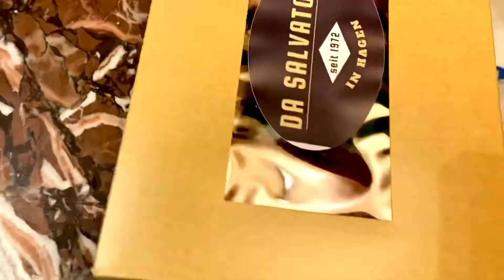PINSA “GIULIO CESARE” in Hagen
ICH BIN EINE PINSA, KEINE PIZZA!

Die hausgemachte Pinsa wird nach römischen Vorbild frisch zubereitet und wird seit dem Sommer 2020 als erstes originales Pinsarezept in Hagen angeboten. Sie basiert auf einer Mischung aus drei
Mehlsorten, und durch den Reismehl-Anteil wird der Teig extra knusprig. Als Sauerteig gärt die Masse über mehrere Tage lang unter Aufsicht von Salvatore Bucco zubereitet, bis sie duftend auf
unserem Teller landet.